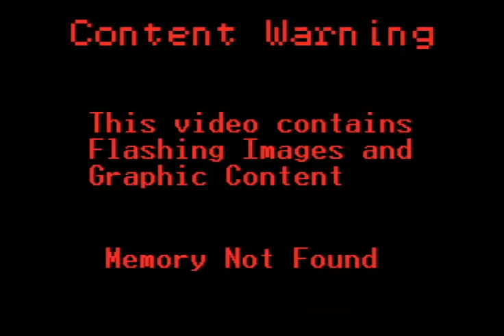Fanboying - The Suffering ep2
Sometimes one of our members can't contain their love of a game.